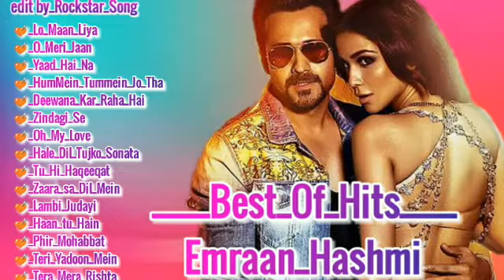Best of Emraan Hashmi songs 💕 romantic songs hindi Hits Emraan Hashmi song 💕